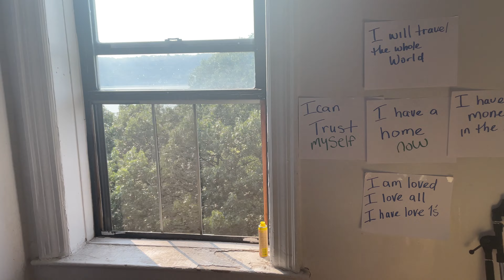SANG ON THE STREETS & GOT AN APT. IN A DAY!